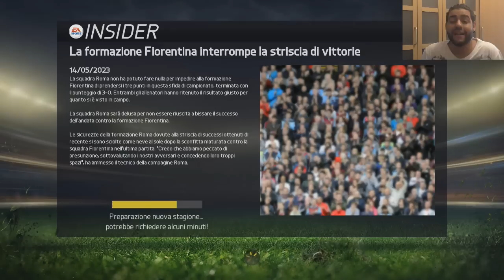FIFA 15 - Carriera Giocatore - OFFERTA INCREDIBILE !!!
Riusciamo a raggiungere i soliti 1OOO LIKE per questo video? ♥
Vuoi acquistare giochi a poco prezzo?

Bella a tutti Bro... ecco a voi la Carriera Giocatore che tanto vi piace!

► Periscope: KunDispa